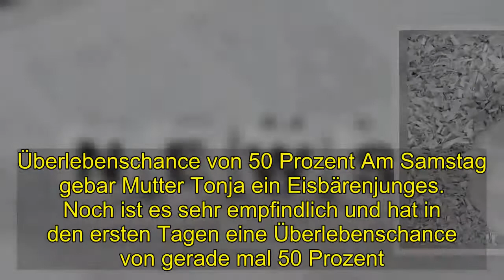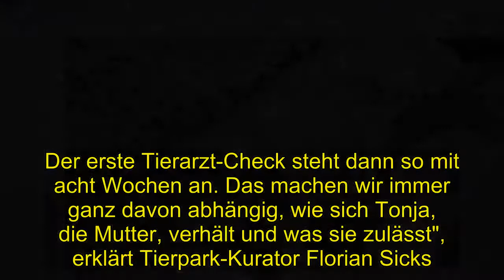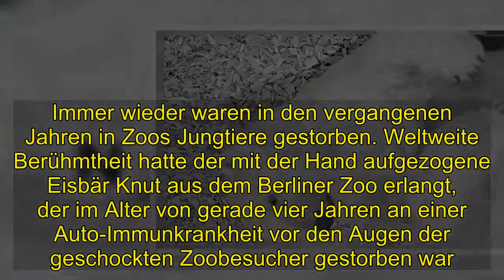Politik | Berlin begrüßt neues Eisbärenjunges: Überlebenschance bei 50 Prozent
Gerade mal vier Tage alt ist der jüngste Zuwachs im Berliner Tierpark und ungefähr so groß wie ein Meerschweinchen.Überlebenschance von 50 Prozent Am Samstag gebar Mutter Tonja ein Eisbärenjunges. Noch ist es sehr empfindlich und hat in den ersten Tagen eine Überlebenschance von gerade mal 50 Prozent. In den kommenden Wochen wird es vorerst bei seiner Mutter in der Wurfhöhle bleiben. "Die Mutter und ihr Junges haben jetzt absolute Ruhe und das wird auch ´die kommenden sechs Wochen so bleiben. Da geht keiner rein und füttert, dementsprechend füttert dann auch niemand. So ab sechs Wochen wird dann das erste Mal ein Pfleger den Stall betreten. Der erste Tierarzt-Check steht dann so mit acht Wochen an. Das machen wir immer ganz davon abhängig, wie sich Tonja, die Mutter, verhält und was sie zulässt", erklärt Tierpark-Kurator Florian Sicks.Aufzucht von jungen Eisbären: Kein leichtes Spiel Die Aufzucht von Eisbären ist alles andere als einfach. Immer wieder waren in den vergangenen Jahren in Zoos Jungtiere gestorben. Weltweite Berühmtheit hatte der mit der Hand aufgezogene Eisbär Knut aus dem Berliner Zoo erlangt, der im Alter von gerade vier Jahren an einer Auto-Immunkrankheit vor den Augen der geschockten Zoobesucher gestorben war.Erster Ausgang im Frühling geplant Dem jüngsten Bärenkind geht es vorerst gut. Mutter Tonja hat gut vorgesorgt: von März bis September hat sie 160 Kilogramm zugelegt, um die Wochen nach der Geburt zu überstehen. Wenn alles nach Plan verläuft, können die Besucher hoffen, im Frühjahr einen ersten Blick auf das Jungtier zu erhaschen.